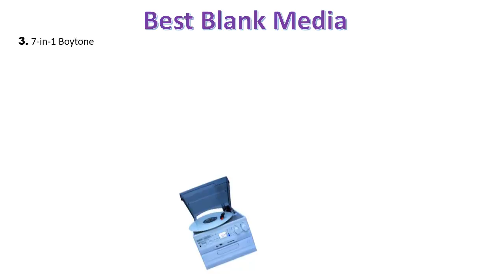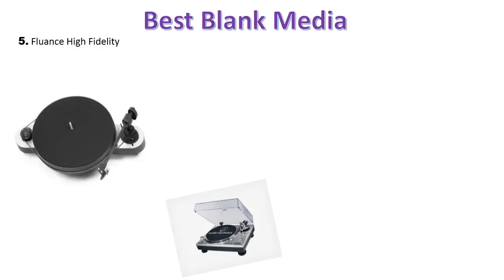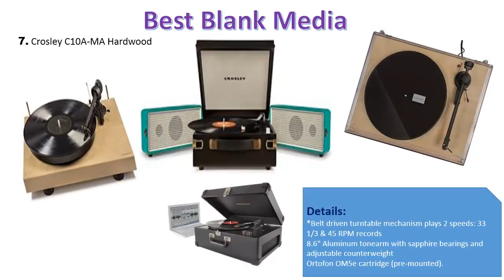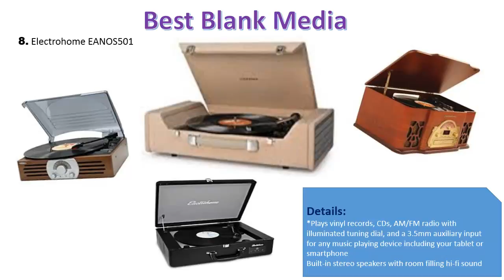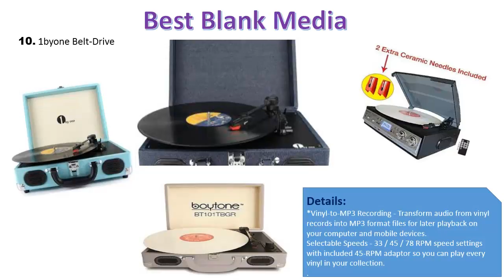Best blank media for 2017 - Top 10 Blank Media For 2017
Top 10  Latest Blank Media For 2017
Hello,
Here you can see the information of Latest Blank Media.so Usually you can choice Product.there are product Details.

Liked on  facebook page- @TopLatestTechInfo886
Join us Google+ - Top Latest Tech Info
join us Blogger- Top Latest Tech Info
Connect on Pinterest- Top Latest Tech Info
Add on Weebly- Top Latest Tech Info
Join us on Storeboard- Top Latest Tech Info
Follow on Wordpress- Top Latest Tech Info.